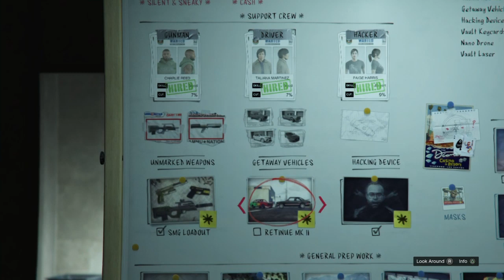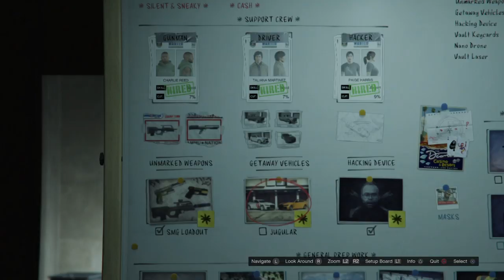Gta 5 Online Casino Heist DLC - Stealing Vehicles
In this video I am playing Gta 5 online with silent4gaming and kingslayer. We are doing the casino heist dlc